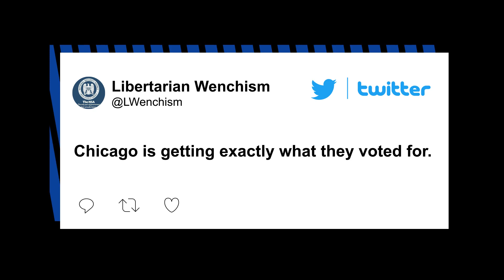Chicago’s mayor-elect warns against ‘demonizing’ rampaging teens after unrest | New York Post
Chicago Mayor-elect Brandon Johnson responded to this weekend’s violent “teen takeover” of the Windy City’s downtown area by urging the public not to “demonize” the hordes of rampaging young people who set cars on fire, clashed with cops and damaged private property.

Johnson, a progressive Democrat and former teachers union organizer who was elected mayor earlier this month, released a statement Sunday reacting to the disorder in his city that resulted in a shooting and more than a dozen arrests.

“In no way do I condone the destructive activity we saw in the Loop and lakefront this weekend. It is unacceptable and has no place in our city,” Johnson stated. “However, it is not constructive to demonize youth who have otherwise been starved of opportunities in their own communities.”

He continued: “Our city must work together to create spaces for youth to gather safely and responsibly, under adult guidance and supervision, to ensure that every part of our city remains welcome for both residents and visitors.”